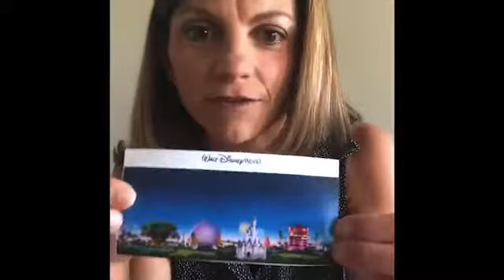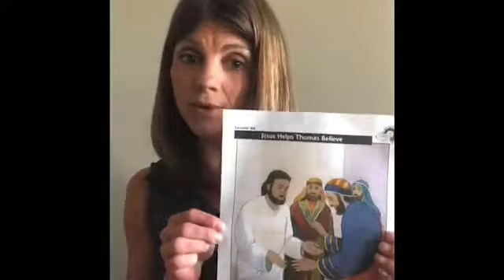Doubting Thomas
Thomas didn't think Jesus was alive. Learn about how Jesus convinced him and how Jesus helps us with our doubts.